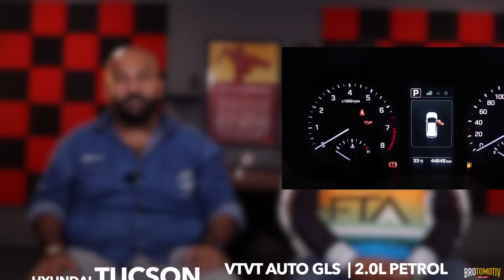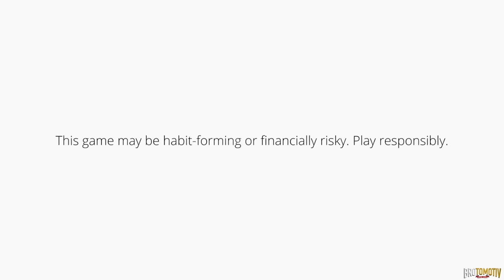The story of Lime Essence Octavia Ep.2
My11Circle App Link :
Use my exclusive coupon: BROTO23 to get additional 20% extra cash on first deposit"